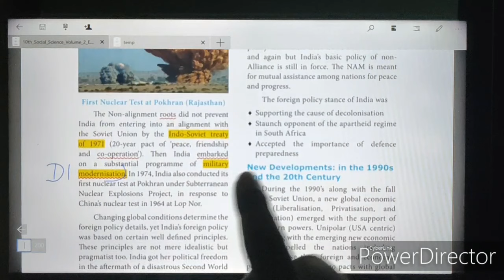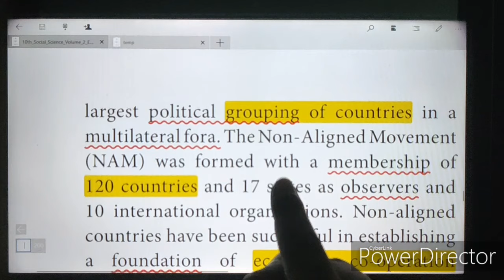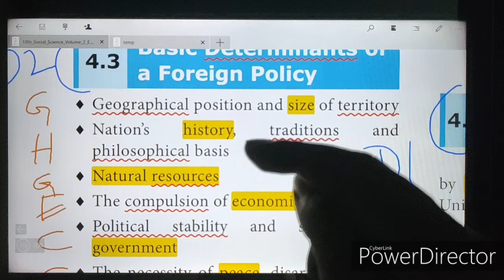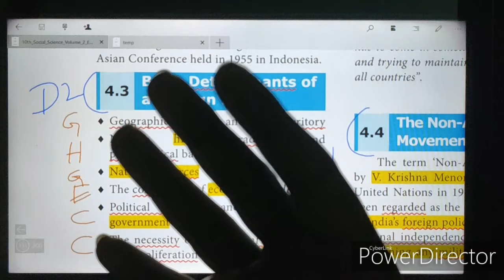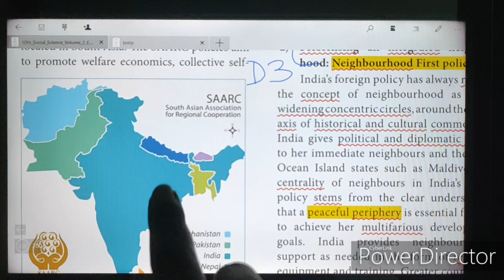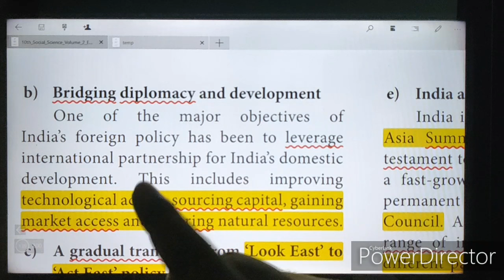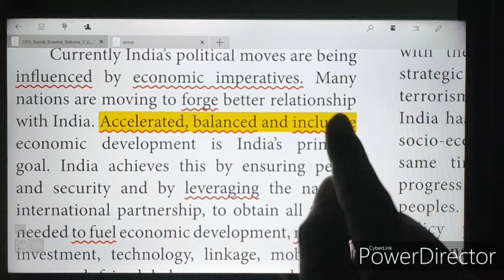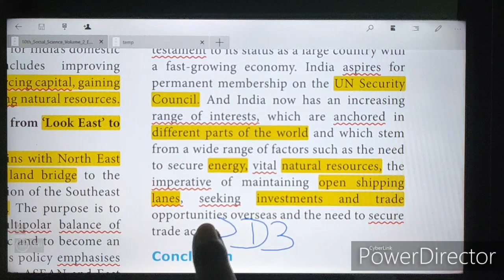10th SOCIAL CIVICS unit 4 DETAIL 1,2,3 FOREIGN policy explanation in TAMIL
1. Write a detailed note on Non-alignment.
2. Discuss the core determinants of India’s foreign policy?
3. Make a list on basic concepts followed by India to maintain friendly relations with its neighbours.

10th social science New Syllabus ENGLISH MEDIUM in TAMIL| Unit 4 Civics | DETAIL Q&A| 5 marks

This video covers the idea to study DETAIL question and answers (Q&A) smartly and easily without memorizing as such.

Tamil Nadu 10th std NEW SYLLABUS| SOCIAL Unit 4 Civics 5 marks book back questions with answers (Q&A).
Unit 4 India’s Foreign Policy